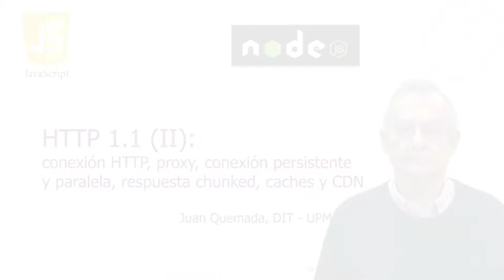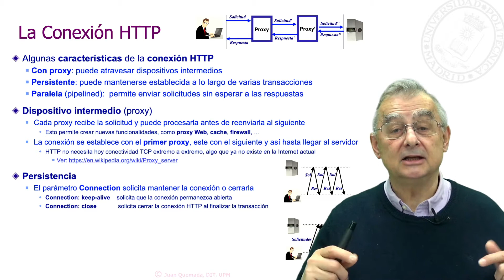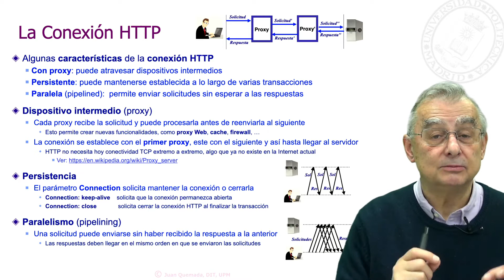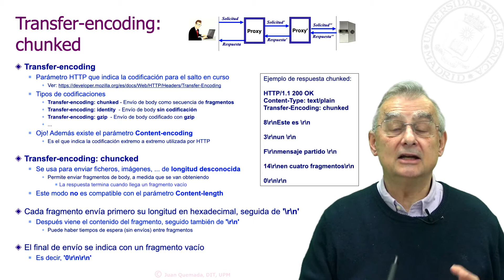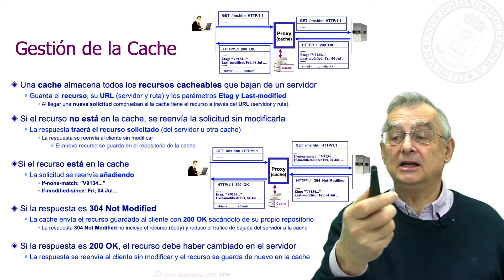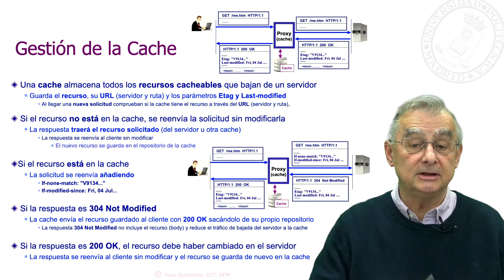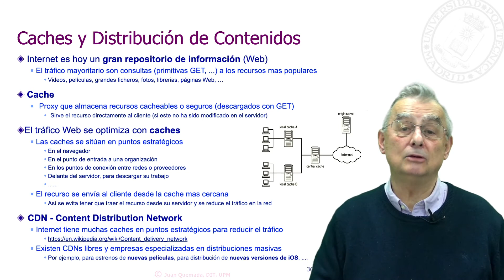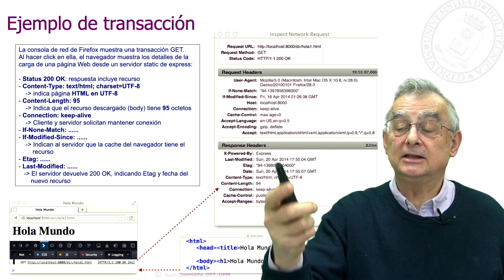HTTP 1.1 (II): Conexión HTTP, proxy, conexión persistente y paralela